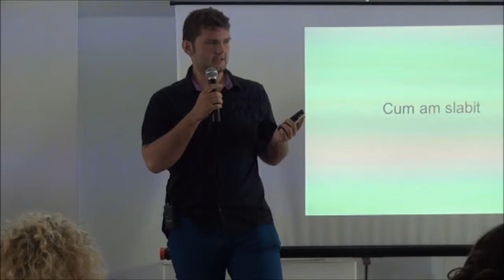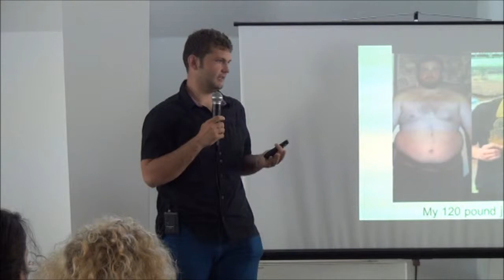Cum am slabit - Dragos Stefan Toma